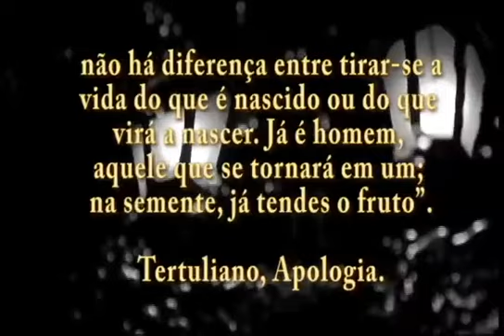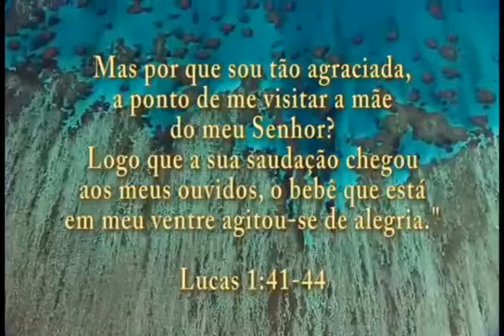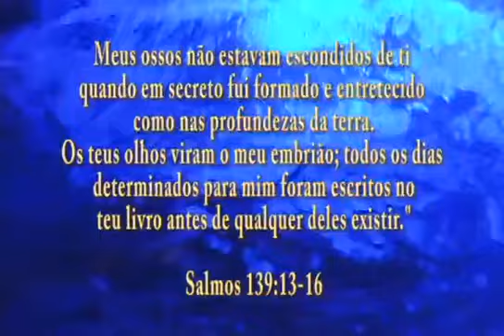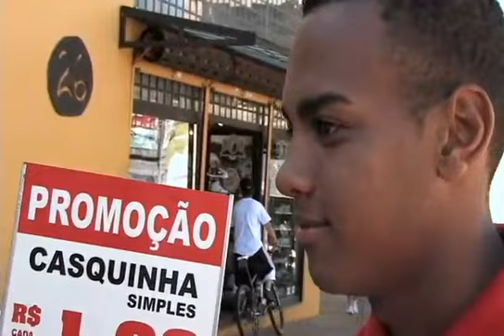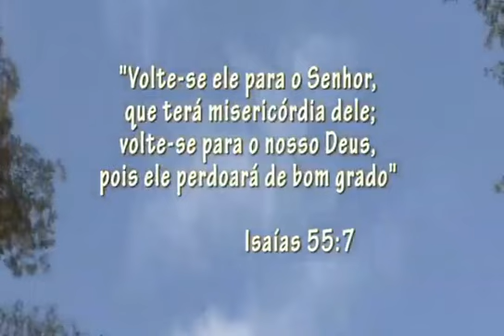ABORTO: O QUE A BÍBLIA E A CIÊNCIA DIZ SOBRE ISSO!?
Aborto, o que a Bíblia diz sobre isso? Neste programa apresentamos a posição bíblica sobre o aborto, um pecado institucionalizado no Brasil, nos EUA, além de em outros países no mundo. Aborto = Assassinato. Aborto = Crime suavemente aceito pela sociedade pós-moderna, ou, hiper-moderna, como preferem alguns. Assista e compartilhe com outros. Que Deus continue abençoando sua vida com verdade e justiça.
Em Cristo,
Junior

Combater o aborto não é impor nada a ninguém, é simplesmente salvar vidas de inocentes!
Pense nisso e Deus salve os inocentes!